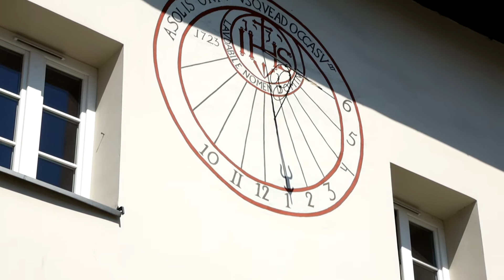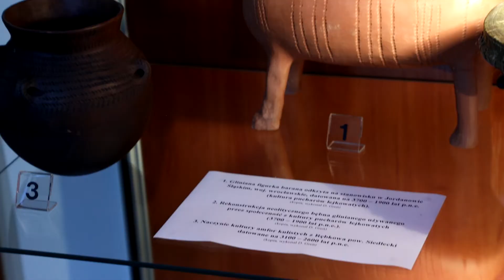Muzeum Regionalne w Pińczowie - Odkrywamy eŚwiętokrzyskie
Kolejny film z serii